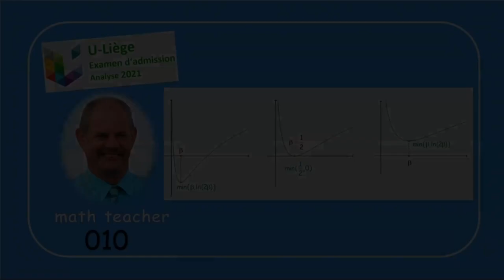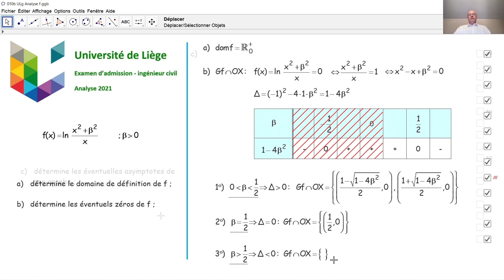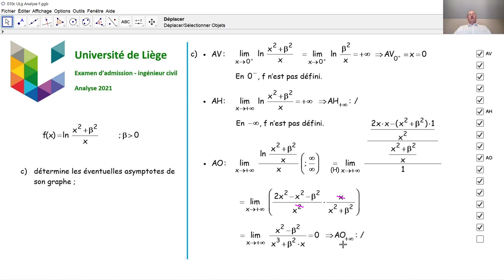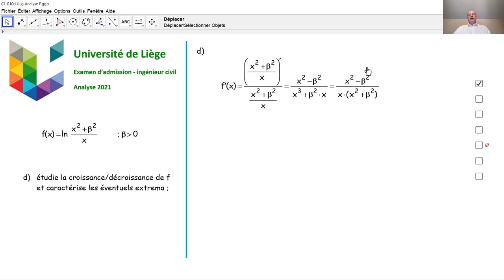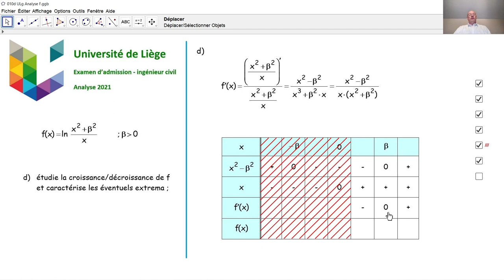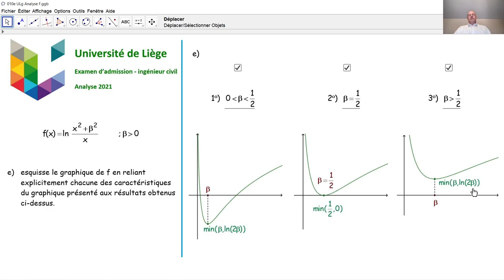Examen d'admission à l'université de Liège - Analyse 010